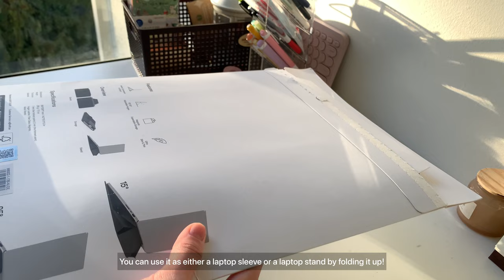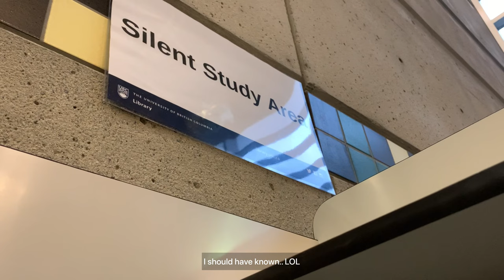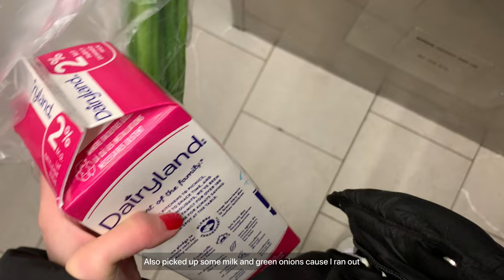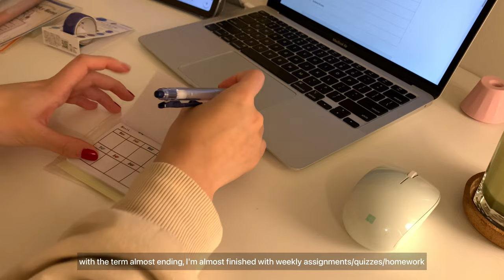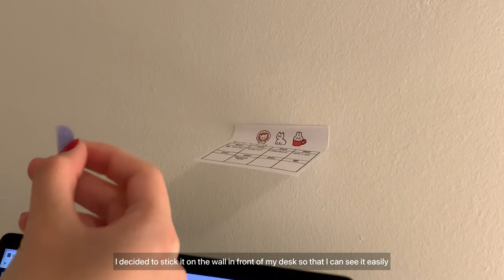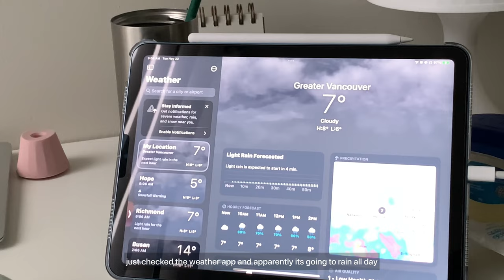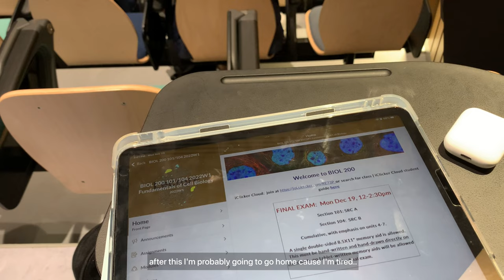📂uni diaries: studying at libraries, Moft laptop sleeve unboxing, study vlog, productive days, 시험기간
don’t forget to change your settings to 1080p!